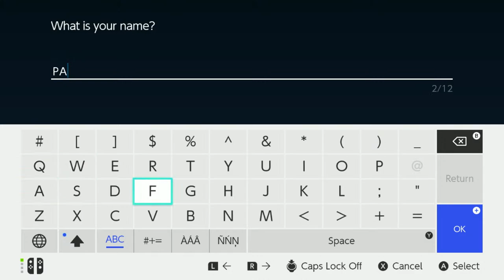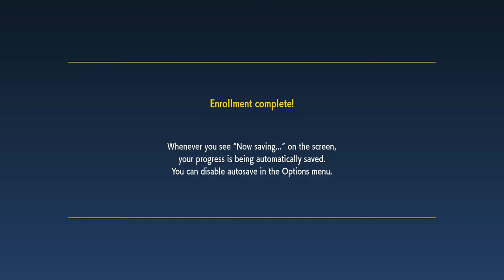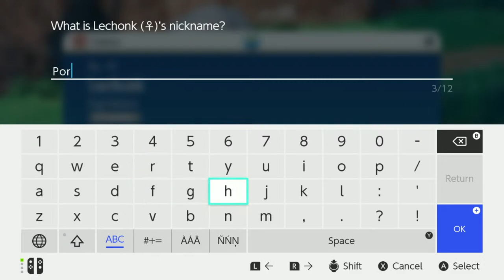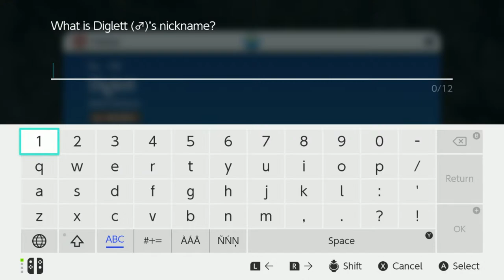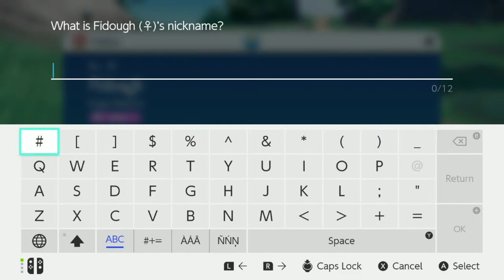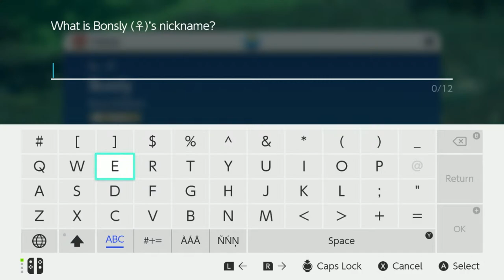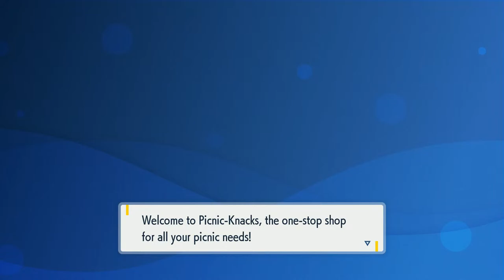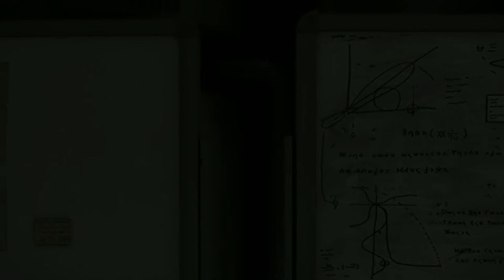[Papyrus Plays] Pokemon: Scarlet